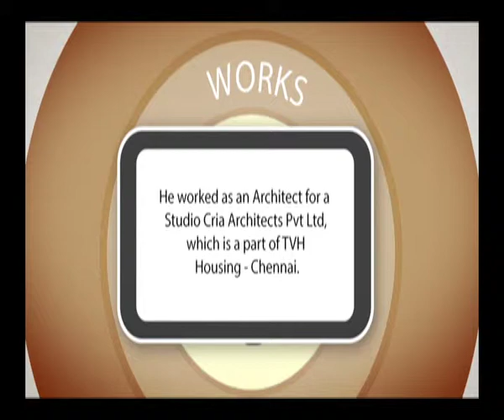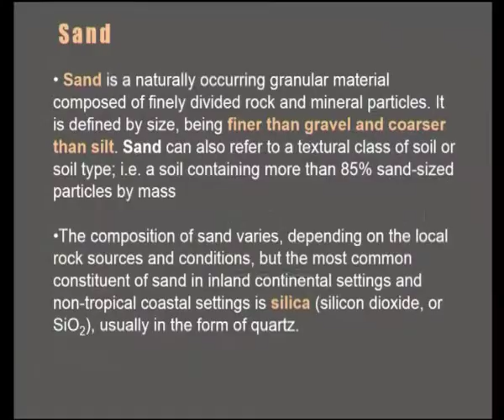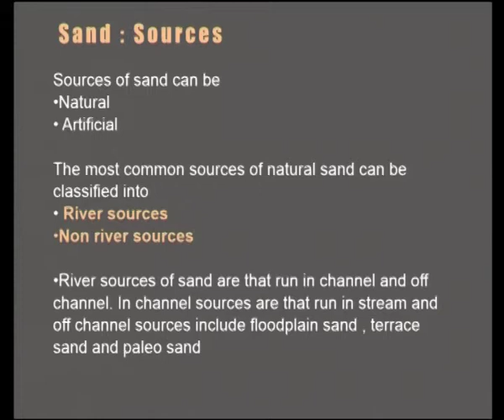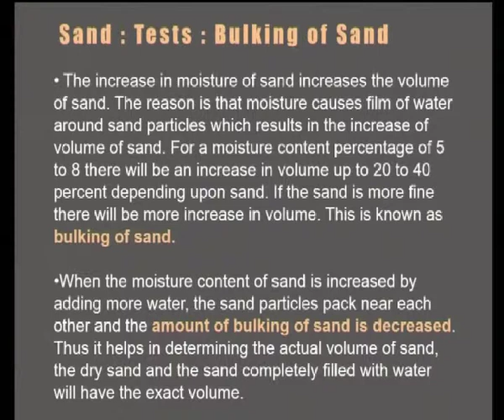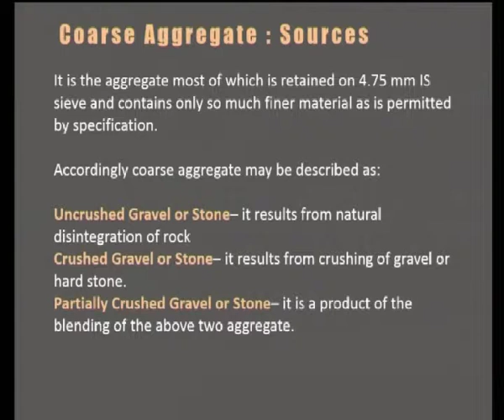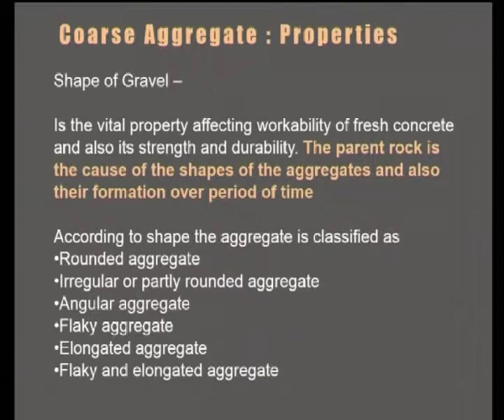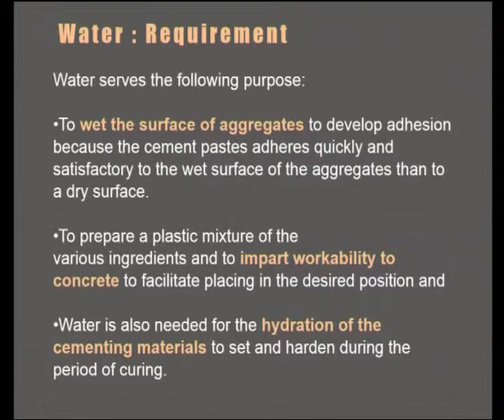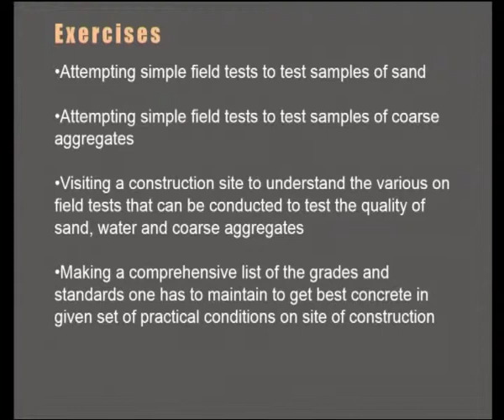Requirements Of Ingredients For Mortar/Concrete-Part II (CH-10)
Subject : Architecture
Course : Building Service III